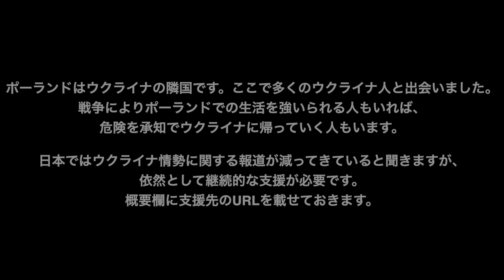【進撃のサッカー海外挑戦 #1】アポなし、単身でサッカー選手になりに行く【ポーランド編】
ウクライナ軍への支援先

（国連UNHCR協会ホームページ）

⚽️ メンバーシップ『Y's Friends』に参加して進撃のYと一緒に成長していきましょう！

進撃のYの波乱万丈な人生が本になりました。書籍『ゼロからの進撃』

こんにちは、進撃のYです。
当チャンネルの『もしもキックを100万回練習したら？』や『もしも一対一を1万回練習したら？』などのサッカー系のは、実は「サッカー選手になるための取り組みのうちの極一部」を企画として切り取ったものでした。

これまでそのことについて触れなかったのは、有言実行には時として困難が伴うからです。（批判やプレッシャーなど）

なので『進撃の海外挑戦』は、進撃のYの集大成となる企画と言ってもいいでしょう。（まだキック90万回くらい残ってるけど。そこは伸び代）
よろしければ今後ともYとともに挑戦していきましょう。

【今から、挑戦しよう】
このチャンネルのテーマは人間の成長です。
スポーツも音楽も勉強も、人間が人間として成長していく営みだと考えています。
成長したいと願う人に何かしらのインスピレーションを与えるきっかけになるコンテンツをシェアしていきたいと考えています。
共に闘い、挑戦し、成長していきましょう。

何かを始めるのに遅すぎるということはない。